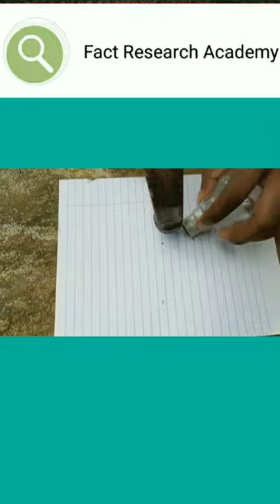How to make convex lens at home simple and easy.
this video is taken from @ceative Rosh